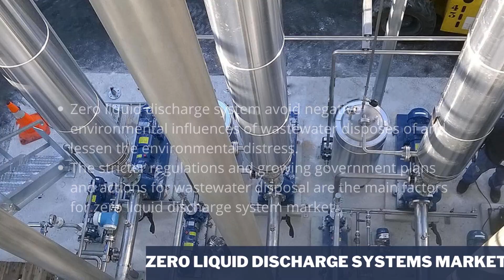Zero Liquid Discharge Systems Market | Global Industry Analysis [2021-2031]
Zero Liquid Discharge Systems Market Research Report [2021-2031]
[Size | Share | Scope | Growth | Trends | Industry Analysis]

Zero liquid discharge systems refer to a method of treatment that seeks to eliminate all liquid waste, leaving no hazardous or industrial waste to be discharged at the end.

The zero liquid discharge system is influenced by a number of variables including environmental restrictions, water economics, and water shortage.

VIDEO Includes -
1] Zero Liquid Discharge Systems Market Overview
2] Market Drivers
3] Regional Outlook
4] Key Players in the Zero Liquid Discharge Systems Market

Highlighted Points in Report-
- Regional Assessment
- Industrial Analogy
- COVID-19 Impact